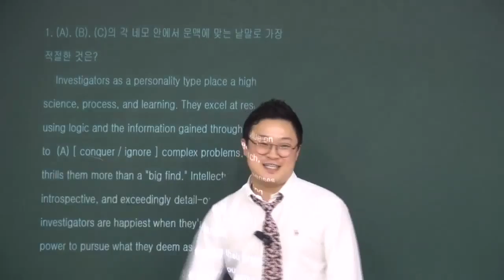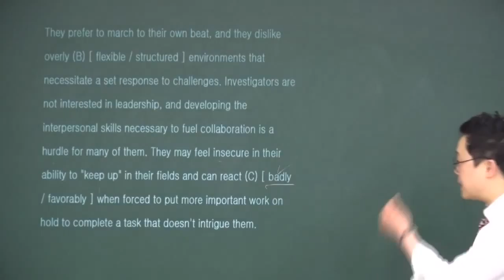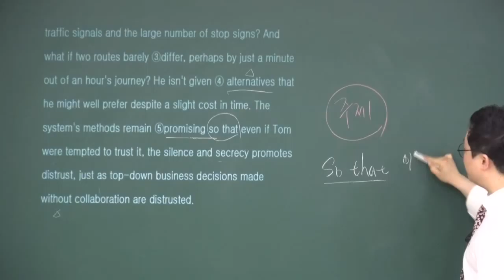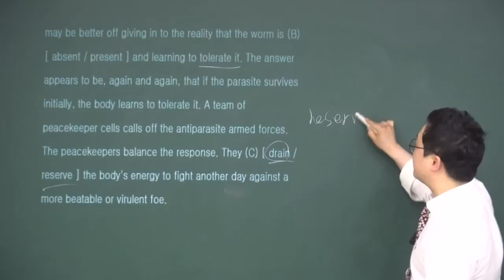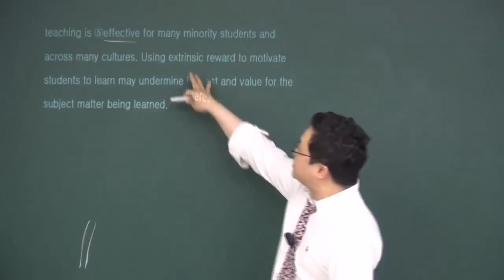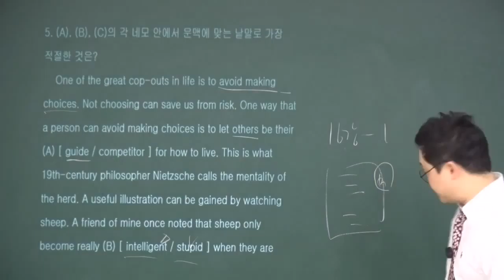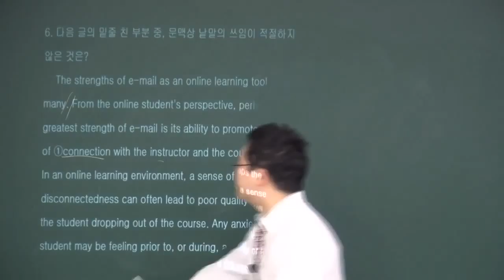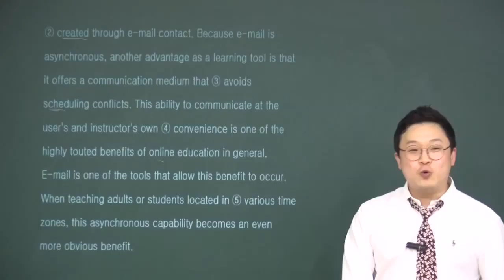송유근영어 인수1 8강